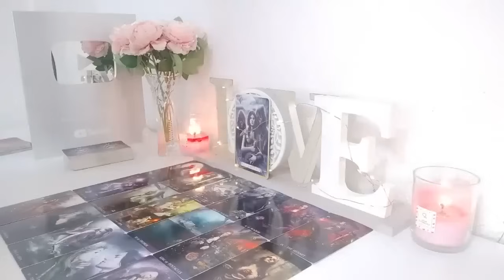SAGITTARIUS❤️‍🔥WARNING GET READY THIS PERSON IS GOING TO DO SOMETHING UNEXPECTED💛 MUST WATCH DEAR!!